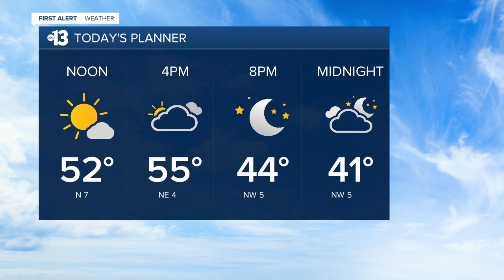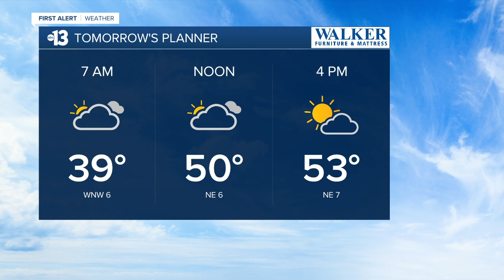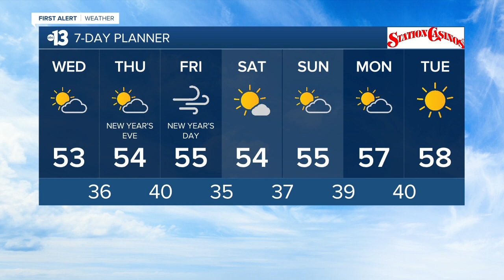13 First Alert Las Vegas morning forecast | December 30, 2020